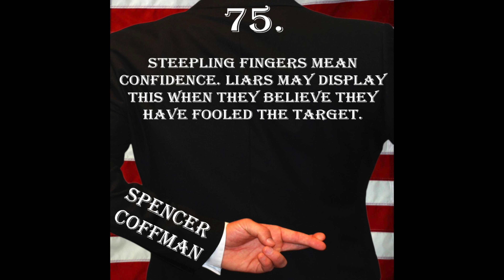E75 - Steepling Fingers - Deception Tips Podcast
In this episode of the Deception Tips Podcast, we'll be talking about a sign of deception that is related to the hands and fingers.

Deception Tip 75: Steepling fingers mean confidence. Liars may display this when they believe they have fooled the target.